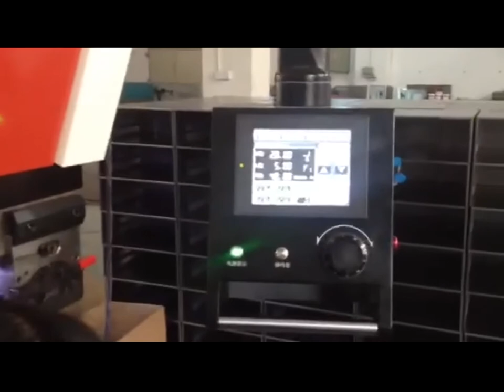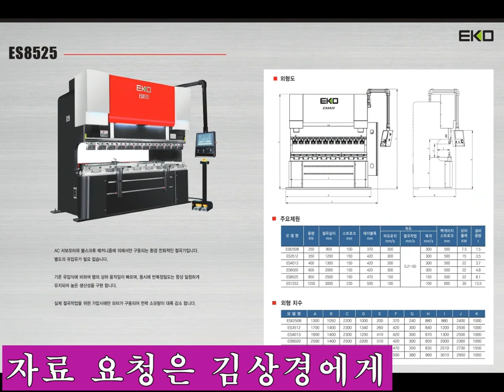박판 절곡에는CNC 서보절곡기가 유리합니다.양산 작업에도 유리합니다. CNC full-electric Servo PressBrake ES2508 kc인증제품